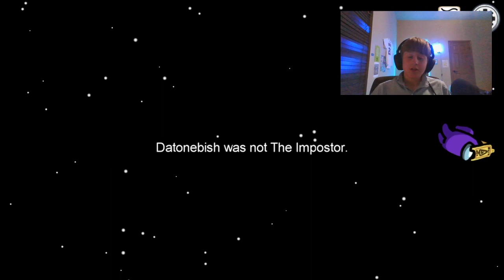Among Us but I go 200IQ...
Leave a Like for More Among US!